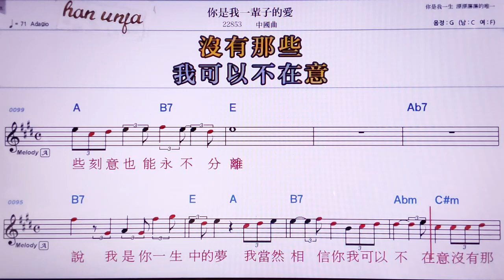💖니쓰웨이뻬이즈더아이/ 중국 곡 👍MR,노래방, 악보, 코드,Karaoke With Sheet Music